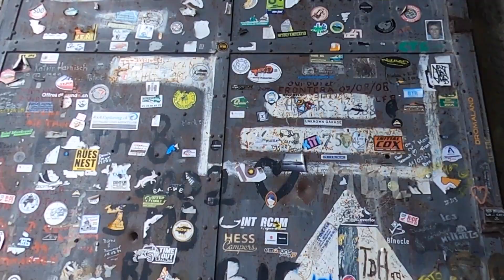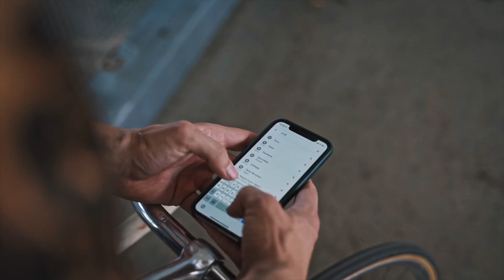Road trip en 4x4 dans les Alpes - 7 jours (vlog)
Nous sommes partis à quatre pour 1 semaine de road trip en 4x4 dans les Alpes françaises et un petit passage en Italie en essayant d'emprunter majoritairement les pistes de 4x4. Cet itinéraire est rythmé de lacs, de cascades et de cols.
Parmi ces cols, on traverse le tunnel du Parpaillon, du légendaire col du Parpaillon, mais aussi la Strada dell’assietta, le col de la Bonette, le col de la Coche, le col de Valbelle…
Je vous laisse découvrir notre itinéraire en vidéo. Enjoy !

Notre itinéraire dans les grandes lignes :
- Lac de Grand’Maison
- Cascade de Novalesa
- Lac Laune, Sauze d’Oulx
- Strada dell’assietta
- Lac noir
- Risoul
- Col de Valbelle
- Col de la Coche
- Col du Parpaillon
- Lac des Sagnes, Jausier

MATERIEL VIDEO : Drone Mini 2 + Go Pro 360 + Iphone 11 pro

MUSIQUES :
Bibliothèque Youtube